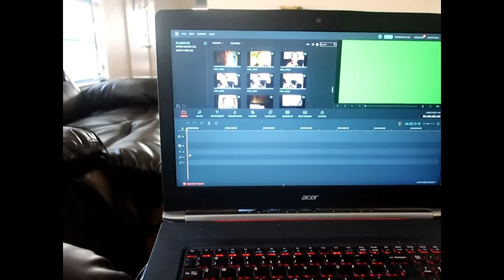Zoo Day!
Hey guys! We decided to go to the zoo with some friends today. Come join us! :-)